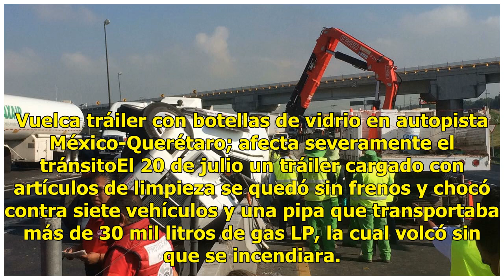Volcadura afecta tránsito en el Circuito Exterior Mexiquense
La volcadura de pipa cargada con resina líquida afectó el tránsito en el kilómetro 20 del Circuito Exterior Mexiquense, Estado de México (Edomex). El tránsito en la zona, a la altura del municipio Tultitlán, se encuentra detenido con dirección a Ecatepec debido a las maniobras para retirar el vehícu...